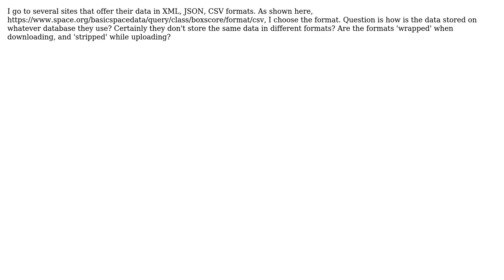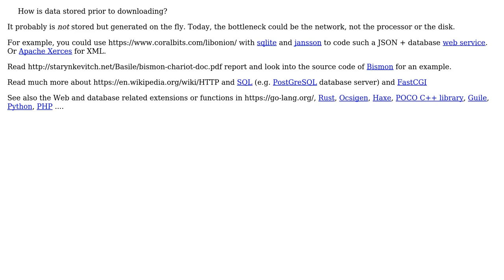Software Engineering: How is data stored prior to downloading?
With thanks & praise to God, and with thanks to the many people who have made this project possible! | Content (except music & images) licensed under CC BY-SA | Music | Images & others | With thanks to user Basile Starynkevitch user Barry vT and the Stack Exchange Network Trademarks are property of their respective owners. You are responsible for your own actions.